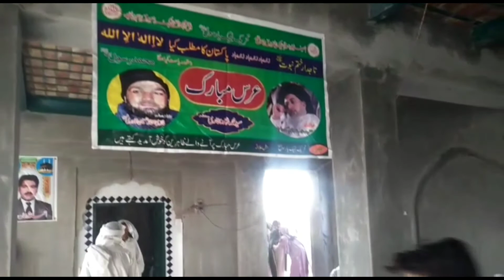Urs Mubarik Baba Muhammad Shah Full Enjoy |Vlog